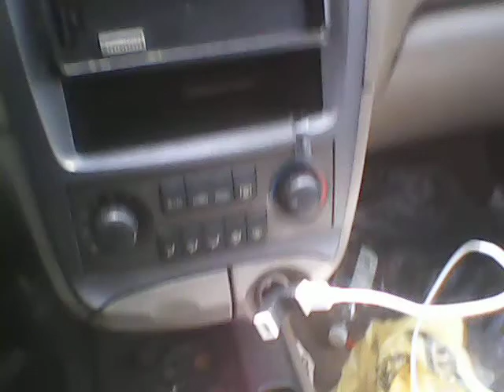Living in a large complex in Columbus Ohio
My exp living here for 11yrs watching complex go thru a rehab  while getting used to another place and hassle comes with living around crazy unpredictable